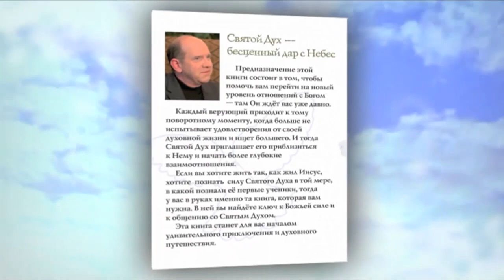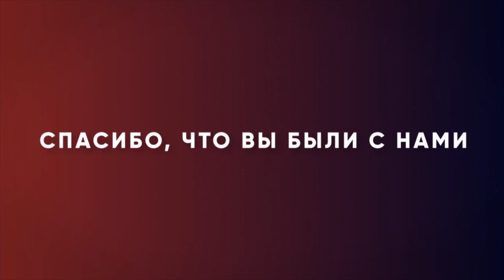ДАРЫ И ЦЕРКОВЬ. «Измени свой мир» (29)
В этом выпуске Рик Реннер продолжает серию проповедей «Дары Святого Духа», и говорит о необходимости духовных даров.

В Писании духовным дарам посвящено 103 стиха, что в 4 раза больше, чем стихов о причастии и водном крещении. Это подтверждает тот факт, что духовные дары крайне важны.